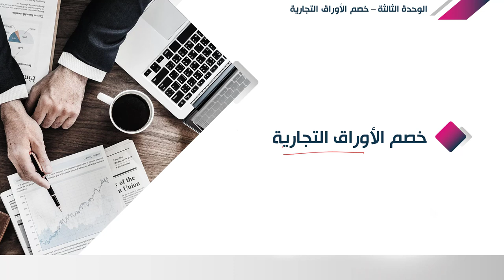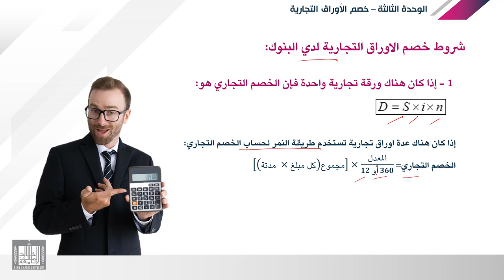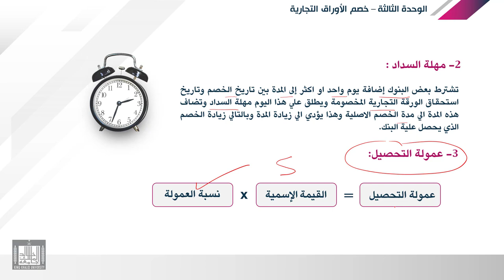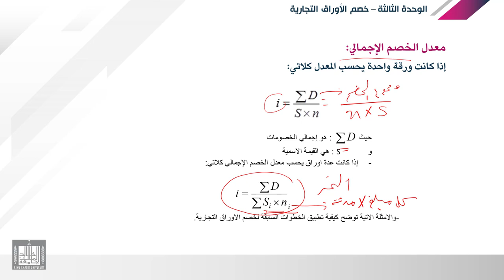الرياضة المالية | 3-1 | الفائدة البسيطة - مقدمة عن مفهوم الاوراق التجارية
الوحدة 3 : خصم الاوراق التجارية
الدرس 1 : مقدمة عن مفهوم الاوراق التجارية
التعرف علي مفهوم الورقة التجارية وتعاملاتها السوقية